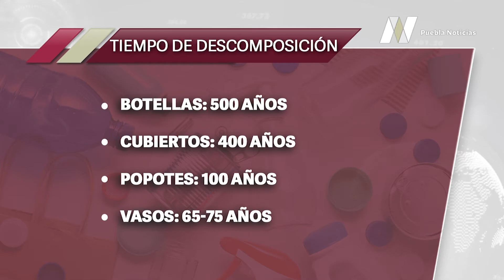Este viernes 3 de julio se conmemora el DíaInternacionalLibredeBolsasdePlástico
Este viernes 3 de julio se conmemora el DíaInternacionalLibredeBolsasdePlástico, un día para reflexionar sobre los graves daños ecológicos que causan dichos objetos.